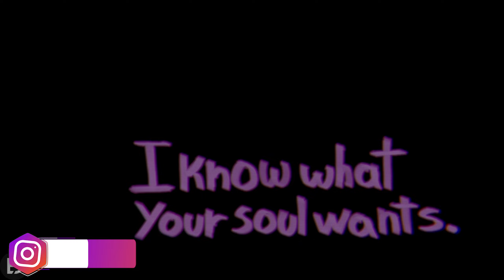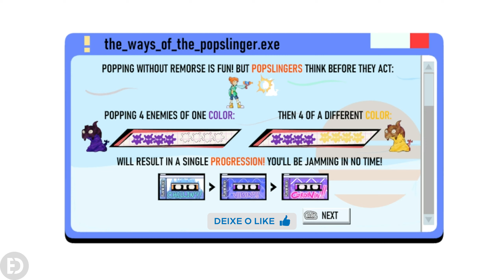POPSLINGER | INICIO DE GAMEPLAY (XBOX SERIES X)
Jogo cedido pela publisher ao canal.
Join a magical girl with a soda-powered arsenal on a dreamy quest to save her home! In this part beat-‘em-up, part musical shooter, you’ll experience the whimsical story of Ria and Gin as they fight against sinister invaders from another dimension…and maybe even groove to that funky beat!

🌐 Também posto bastante conteúdo aqui 👇

🐤 Twitter ➡ / canaldoed_ (sou mais ativo aqui)